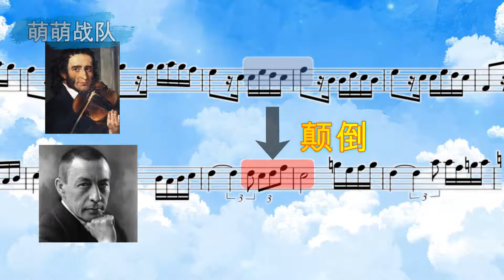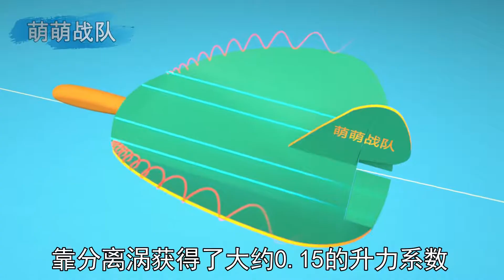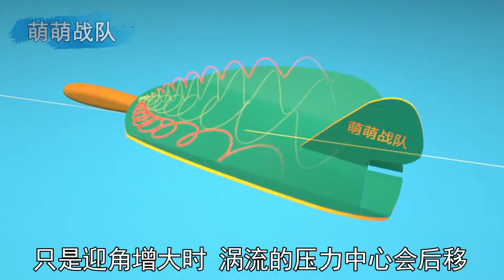把机翼前后颠倒过来竟然更好飞？揭秘高升力的平板：反齐默曼机翼【萌萌战队】